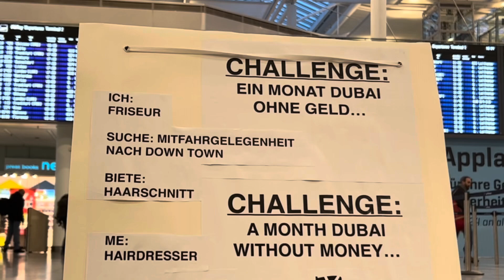Auswandern nach Dubai !? Hat man als Friseur / Handwerker Chancen … | Friseur Gespräch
Endlich bin ich in Dubai angekommen. Als Friseur war es schwierig, ohne Geld überhaupt eine Unterkunft zu finden. Meine einzige Möglichkeit, etwas zu verdienen, ist durch Haarschnitte. Allerdings hatte ich mir das einfacher vorgestellt, da man einen Friseur schon aus der Ferne erkennen kann. An jeder Ecke steht ein Security, der dich sofort verscheucht, wenn du anfängst zu arbeiten. Es ist hier in Dubai wirklich nicht einfach. Zum Glück traf ich einen netten Finnen, der mir für 1,20€ ein METRO Ticket kaufte, das wahrscheinlich der günstigste Haarschnitt meines Lebens sein wird. Aber ich werde nicht aufgeben...

Am ersten Tag konnte ich ohne Geld überleben, dank Dominik, der mich zum Essen eingeladen hat. Das war wirklich eine spannende Erfahrung, bedürftig zu sein und kein Geld zu haben.

In meinem heutigen Video über Tag 1-2 in Dubai werde ich mit Dominik ein Gespräch über Dubai führen, natürlich während ich einem Kunden die Haare schneide. Wir werden spannende Themen wie z.B. Auswandern nach Dubai, Mietkosten, und ob sich ein Friseur, Barber oder Handwerker das Leben dort überhaupt leisten kann, besprechen.

Außerdem werden wir darüber sprechen, wie die Einheimischen leben und wo sie zum Friseur gehen. Wie oft gehen sie zum Friseur und welche Preisunterschiede gibt es bei den Friseuren und Barbershops?

Hi mein Name ist Michael Toman.
Ich bin deutscher Meister der Friseure und möchte dich mit nehmen auf eine verrückte Challenge. Ich möchte mir und dir beweisen das es möglich ist 1 Monat in Dubai ohne Geld klar zu kommen. Wie will ich das machen ? Ich möchte mich alleine mit meinem Handwerk Friseur durchschlagen. Ich biete kostenlose Frisuren an und erhoffe mir da durch eine Gegenleistung.
Los geht diese verrückte Friseur reise am 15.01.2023. bis 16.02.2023

0:00 Trailer
0:25 Ankunft an der Unterkunft
1:07 warum lebt ein Deutscher in Dubai ?
3:06 Gibt es eine Friseur Lehre in Dubai ?
3:55 Friseur / Barbershops in Dubai, und wie wird gearbeitet.
4:20 Friseur Gehälter in Dubai !
5:47 Essen für 1000€ !
6:03 Wo essen nicht gut verdienende in Dubai ?
7:03 Lebenskosten in Dubai Miete
7:24 kann man in Dubai günstiger leben als in Deutschland !?
8:16 Steuerliche Vorteile in Dubai ?
9:24 Friseure müssen Englisch können.
9:56 warum Urlaub in Dubai ?
10:48 was machen Einheimische innigerer Freizeit in Dubai ?
12:09 Bitte folgen @der_toman

ALIFE BESIDE $£¥€

Als Friseur ohne Geld um die Welt. Haarschnitt für umsonst .
Erster Stop: 4 Wochen Dubai.🇦🇪

Meine verrückte Reise startet am 15.01.23 und geht bis zum 16.02.23.
Das Besondere an dieser Reise ist, dass ich keine Ahnung habe, was auf mich zu kommen wird.
Ich weiß nur eins: Ich habe den geilsten Beruf der Welt.

Eins kann ich euch sagen: Ich freu mich, habe die Hosen trotzdem voll.

Ich würde mich freuen, wenn ich durch mein Vorhaben Friseur*innen und zukünftige Friseur*innen motivieren kann. Ich möchte ihnen zeigen, was alles in unsrem wunderbaren Beruf möglich ist. Mit Leidenschaft und Spaß können wir alles erreichen.

Nicht nur Friseure können reisen ohne Geld, jeder kann das mit ein bisschen handwerklichem Geschick und Networking.

Und jetzt mal ehrlich, mit dem Geilsten Beruf der Welt. Wird man ja wohl ohne Geld, klar kommen können auf diesem Planeten.

Mein Name ist Michael Toman.
Bin Deutscher Meister der Friseure.
Und ich glaube an Haare schneiden.

ALIFE BESIDE $£¥€

Around the world as a hairdresser without money. A haircut for free.
First stop: 4 weeks Dubai.🇦🇪

My crazy trip starts on 01/15/2023 and goes until 02/16/2023.
The special thing about this trip is that I have no idea what is coming.
I only know one thing: I have the most awesome job in the world.

One thing I can tell you: I'm happy, bit I'm scared shitless.

I would be happy if I can motivate hairdressers and future hairdressers with my project. I would like to show them what is possible in our wonderful profession. With passion and fun we can achieve anything.

Not only hairdressers can travel without money, everyone can with a little bit of craftsmanship and networking.

And now let's be honest, with the coolest profession in the world you will probably be able to get along without money on this planet.

My name is Michael Toman.
I am the German Hairdressing Champion.
And I believe in cutting hair.